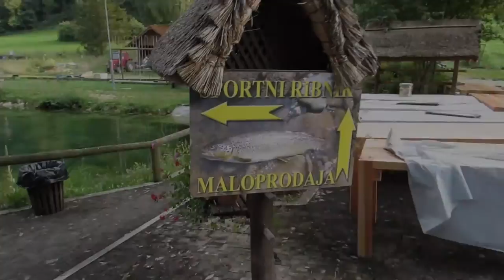Pobočno jadranje na Mali gori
Super dan na Mali gori pri Slovenskih Konjicah.

Veter od -0,5 do 6m/s